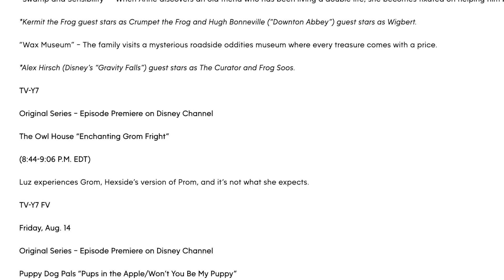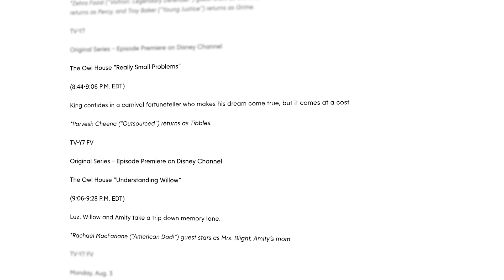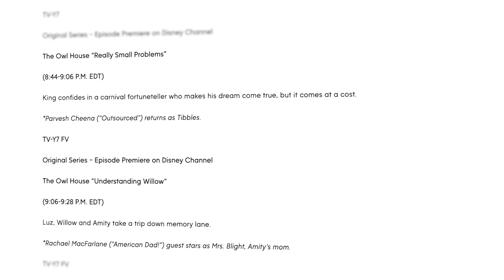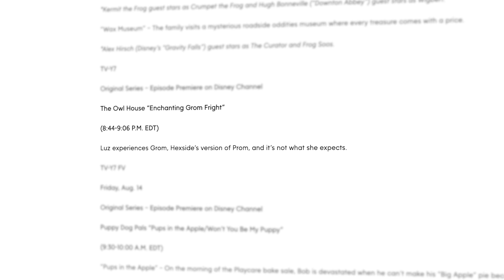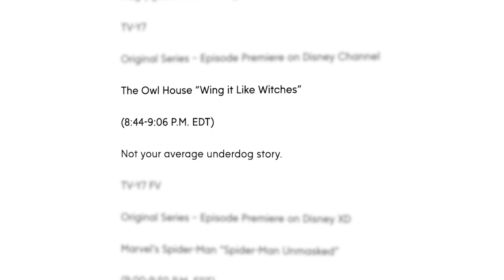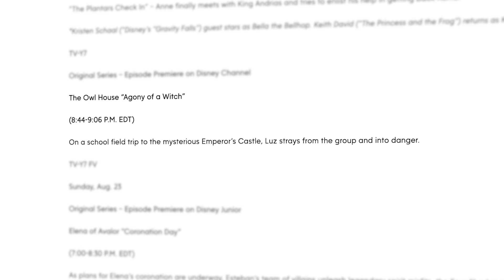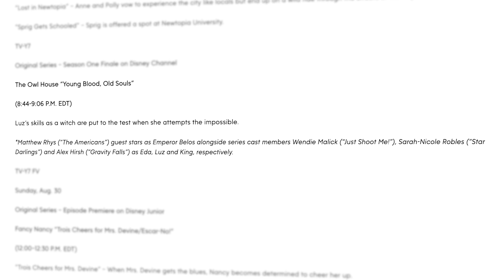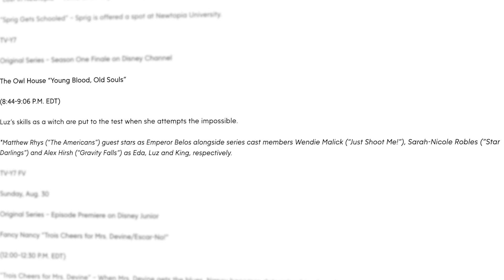EMPEROR BELOS IS HERE! The Owl House End of Season 1 Descriptions!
The End of the Owl House's first season brings upon the debut of Emperor Belos, Luz learning more about Willow and Amity Blight's past, Eda and Lilith clashing heads and what's sure to be an emotional finale. Let's go through the episode descriptions for August 2020's episodes and piece together what could happen!

Social Media!

CREDITS